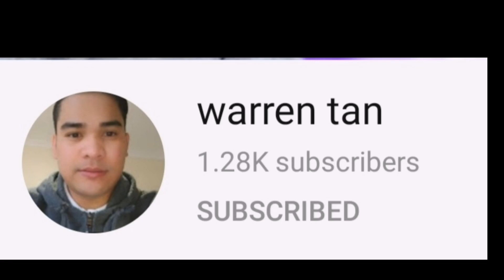JOLLIBEE MUKBANG FOOD REVIEW @VILLAGIO BATHA RIYADH||MS. DYULIE VLOG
hello guys welcome to my channel it's MS.DYULIE  ang inyong ka vlogz! for today's video vlog guys i sha share ko sa inyo kung saan makakain tayo ng mga filipino foods dito sa RIYADH,,  sa BATHA.  kami din po ay nag FOOD REVIEW and let's see kung ano ang Masasabi ko sa JOLLIBEE VILLAGIO BATHA  yan po napili naming kainan ng mga ka work ko, hope na mag enjoy kayo and shout out po sa lahat ng mga kabayan  dito sa RIYADH  mabuhay po kayo! at sa lahat po ng mga kabayan natin na nagtratrabaho sa JOLLIBEE. sana po mag enjoy kayo sa video thank you po ang godbless you all...
kung  meron po kayong request para sa susunod na i fofood review ko maaring magcomment lang po sa baba  at paki share naman po para mapanood din ng iba hihi thanks po again!!!

NO ABAYA IN RIYADH??
Riyadh: Women in Saudi Arabia need not wear headcover or the black abaya — the loose-fitting, full-length robes symbolic of Islamic piety — as long as their attire is “decent and respectful”, the kingdom’s reform-minded crown prince said.

With the ascent to power of young Prince Mohammad Bin Salman, the country has seen an expansion in women’s rights including a decision to allow women to attend mixed public sporting events and the right to drive cars from this summer.

The changes have been hailed as proof of a new progressive trend towards modernisation in the traditionally conservative country.